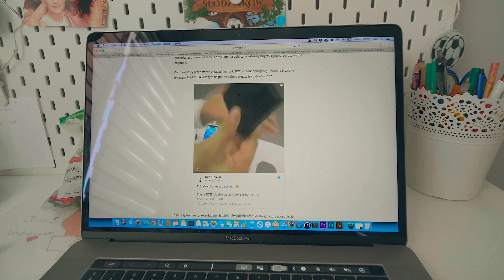NIC MU NIE POMOŻE / VLOG #852